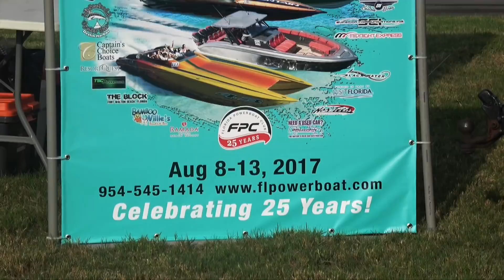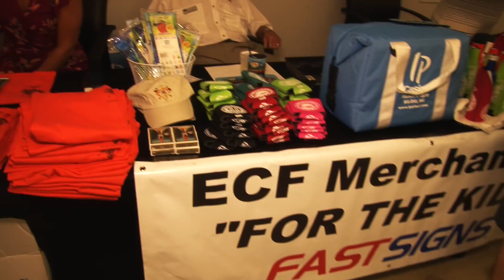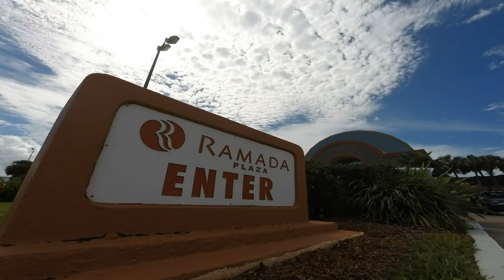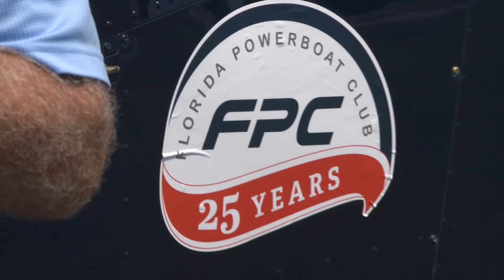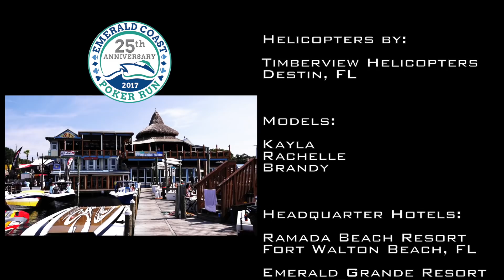FPC 2017 Emerald Coast Poker Run TV Show Part 4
Stu Jones and the Florida Powerboat Club at the 2017 Emerald Coast Poker Run. Catch Part 4 of the FPC TV Show series and see all the great high performance boats,  great action on the water, and some of the prettiest girls in Florida. Blackwater, Deep Impact, Destin West RV Resort, Emerald Grand at HarborWalk Village, Geaux On Vacation, HarborWalk Village, Icon, Midnight Express, Nor-Tech, Superior Communications Inc, SportChassis Heavy Duty Pickups